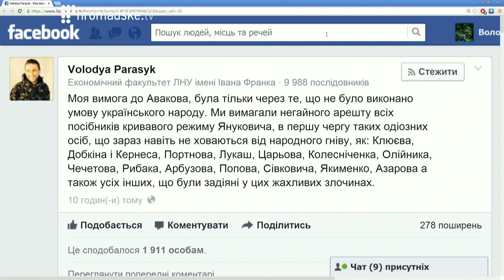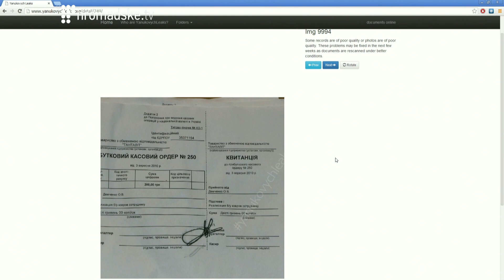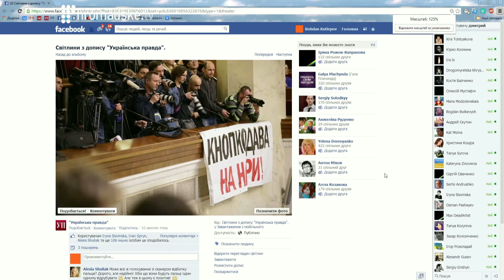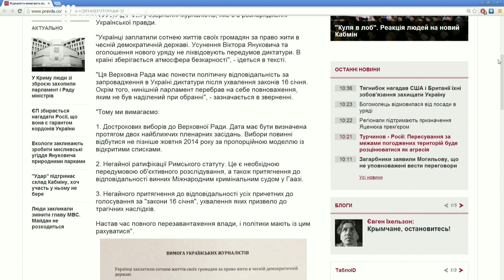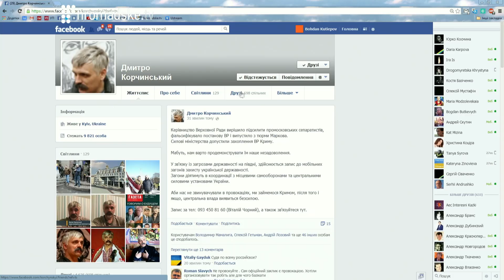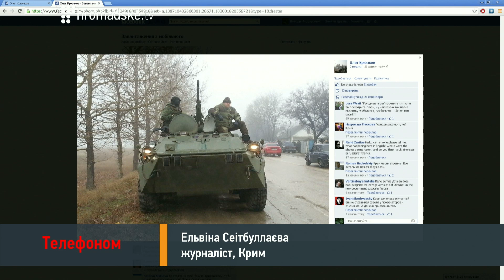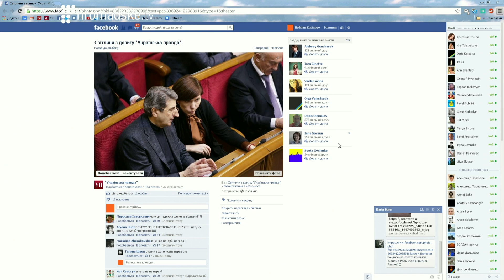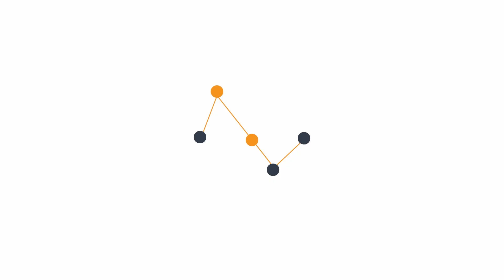Денис Бігус в студії Громадського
Журналіст Денис Бігус в студії Громадського 27.02.14